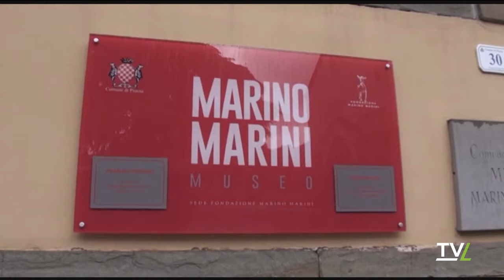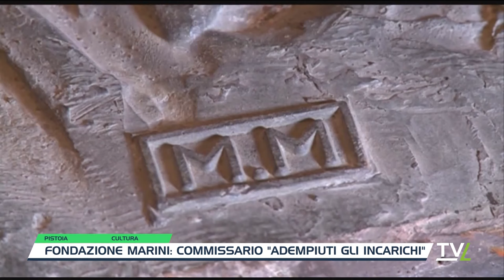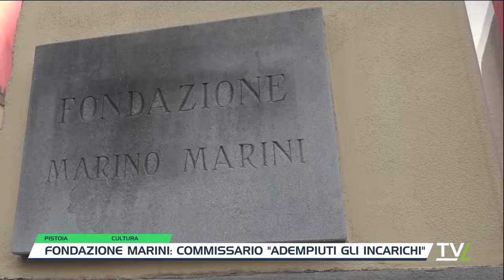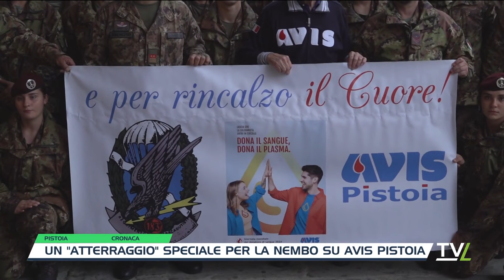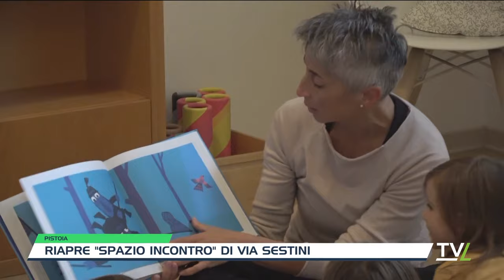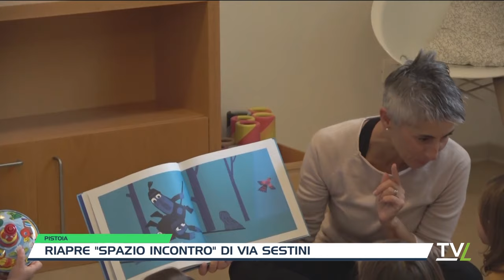TG Sera 08/10/2024